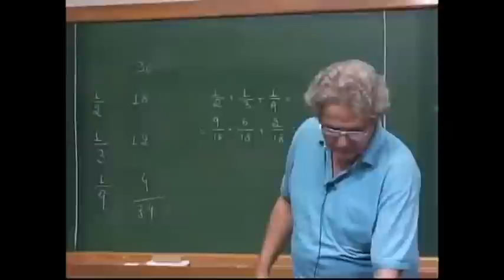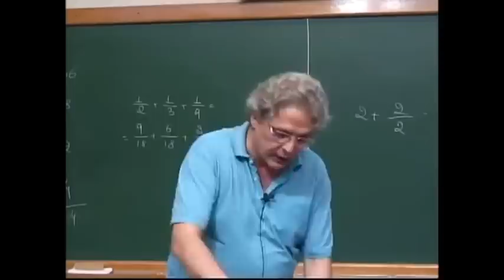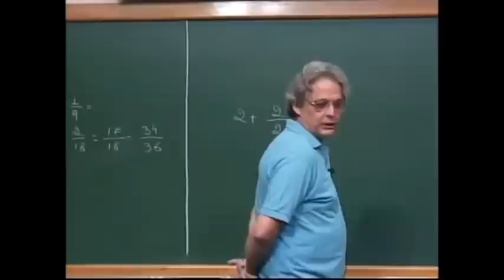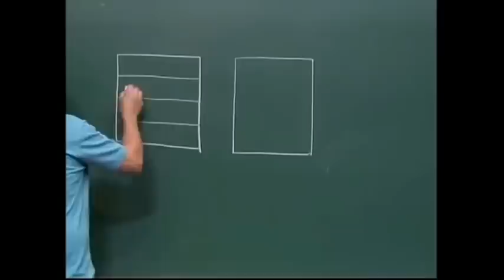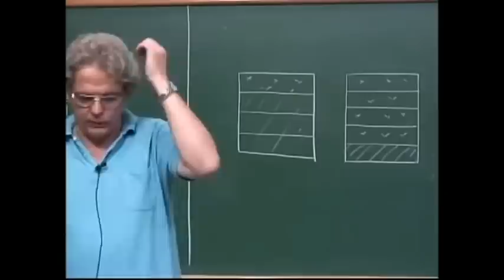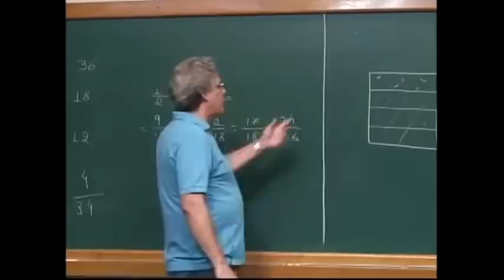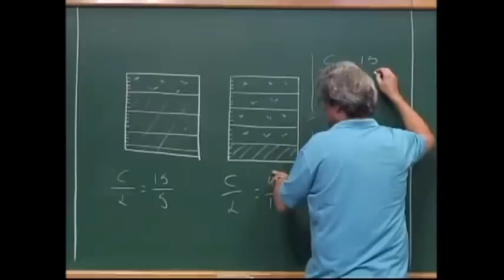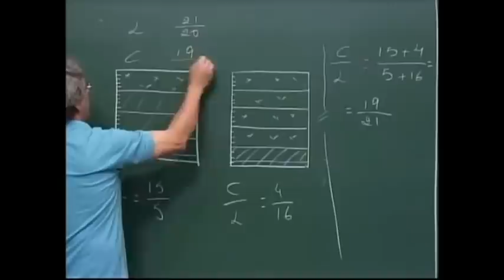CAFÉ COM FRAÇÃO | Ledo Vaccaro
PAPMEM - Julho de 2014 - Proporcionalidade e Porcentagem - Prof. Ledo Vaccaro